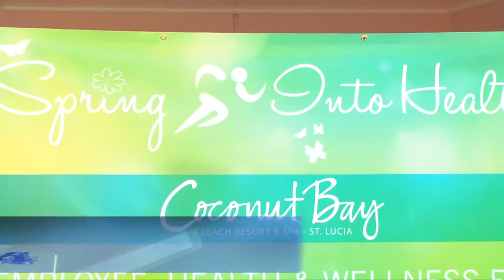AUGUST 8TH 2017 COCONUT BAY HOST ANNUAL EMPLOYEE HEALTH AND WELLNESS FAIR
Coconut Bay Resort and Spa held its second annual Employee Health & Wellness Fair with the theme: “Spring into Health”.  The objective of this Fair was to introduce a holistic approach to health and wellness; and to provide tools and resources to emphasize the importance of a balanced lifestyle.
GVD news spoke to the Director of Human Resources at Coconut Bay Resort and Spa mrs Juliana Samuel about this Health initiative.

Nine partner agencies with a focus on healthcare and wellness collaborated with Coconut Bay to stage this one day event which featured the provision of healthcare information and general health check-ups in health & nutrition, eye screening, personal safety and handling matters of abuse, nutrition and locally grown produce, fitness through exercise and step Zumba Aerobics, cancer prevention, physiotherapy, blood pressure and diabetes testing, and organic farming.
 Samuel believes that this event provides an opportunity for employees to access free health checks which may have a meaningful impact on their lives she also lamented that health is vital to our lives and one needs to pay close attention.

One employee shared her experience with GVD news about being part of the health fair.
Coconut Bay Resort and Spa would like to thank all the sponsors and individuals who worked tirelessly and contributed in making this event a success.